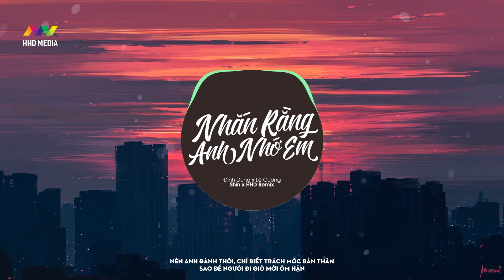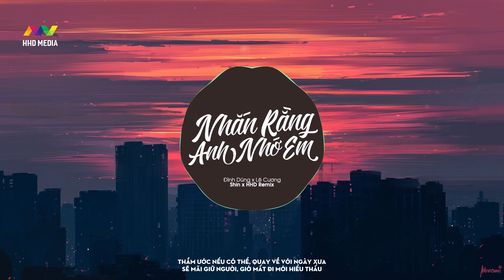NHẮN RẰNG ANH NHỚ EM - Đình Dũng x Lê Lương x Shin Mix ♬ Muốn Nhắn Rằng Nhớ Em Nhưng Lại Thôi Remix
Follow Founder Lê Cương để theo dõi các dự án mới nhất của ACV Entertainment

Follow Founder Phùng Xuân Hoàng để theo dõi các dự án mới nhất của HHD Entertainment

Chơi Tiktok Nhắn Rằng Anh Nhớ Em cùng Đình Dũng tại đây nhé mọi người:

Composer & Singer: Dinh Dung
Mix & Master: Bui Dinh Vu
Music Arranger: Nguyen Nam Minh Thuy
Executive Producer: Le Cuong
Project Manager: Pham Bao Nam
Social Media Manager: Khanh Ly
Remix by Shin (HHD Media)

Lyrics:
Giấc mơ nào có em luôn đẹp nhất
Cũng sẽ là nỗi đau làm anh đau nhất
Tỉnh giấc chẳng thấy em đâu
Nặng mang theo những u sầu
Nước mắt rơi
Em cũng có quay về được đâu
Muốn nhắn rằng nhớ em
Nhưng lại thôi
Vì biết em giờ ấm êm tình nhân mới
Một người cũ đã quá xa xôi
Làm sao có tư cách mở lời
Sợ họ biết sẽ phiền đến em
Nên anh đành thôi
Chỉ biết trách móc bản thân
Sao để người đi giờ mới ôm hận
Kìm nén nước mắt vào trong
Đêm xuống cô quạnh rồi mới òa khóc
Thầm ước nếu có thể
Quay về với ngày xưa
Sẽ mãi giữ người
Giờ mất đi mới hiểu thấu
Nỗi đau nào hơn phải xa cách rời